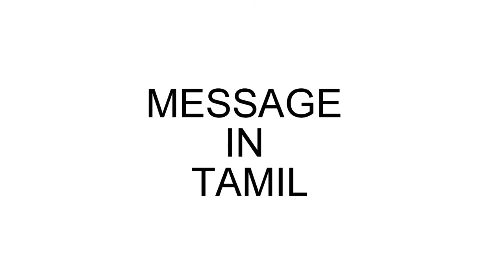You are worth more than what you think you are!!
Do people call you weak, foolish and are you the odd one out?? Check out to know what you are in God's eyes.

Check out this spirit filled sermon and be enlightened. God has greater things in-store for His blessed people.

ENGLISH SERMON - till 26:03
TAMIL SERMON - from 26:05

Do show us some love by clicking on the

God bless.